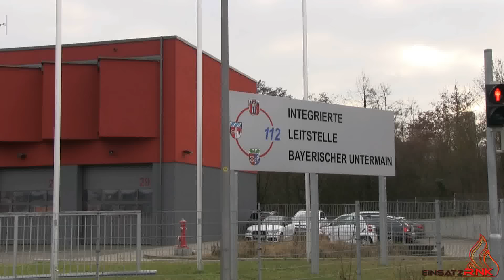[Mit Durchsage] Rüstzug Ständige Wache Feuerwehr Aschaffenburg - Verkehrsunfall A3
Der Rüstzug der ständingen Wache der Feuerwehr Aschaffenburg, bestehend aus dem ELW, dem HLF 1 und dem HRW 1, rückt aus zu einem Verkehrsunfall auf der A3. Ebenfalls alarmiert war der Löschzug 3.